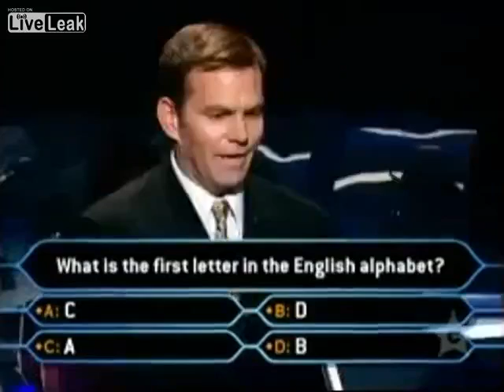Hardest Millionaire Question FUNNY